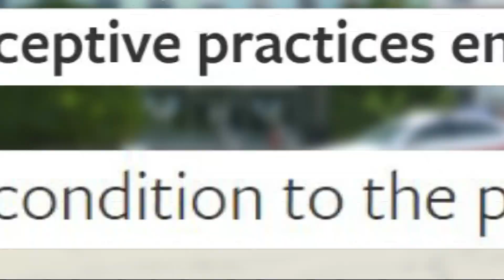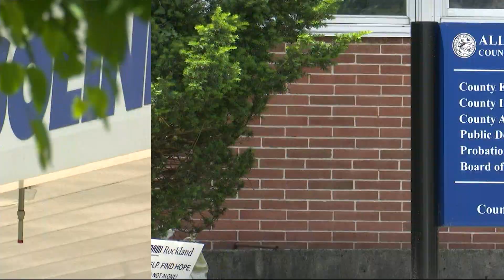Rockland law says it’s a deceptive practice to require membership for fuel purchases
People in New Jersey saw signs at Costco locations earlier this week saying memberships would be required to buy gas.